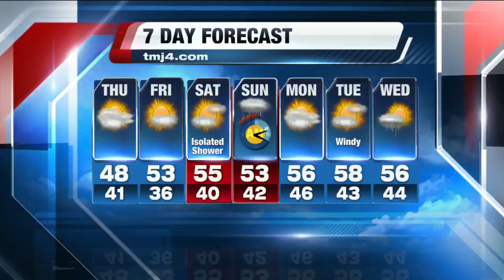John Malan's 10P Storm Team 4Cast